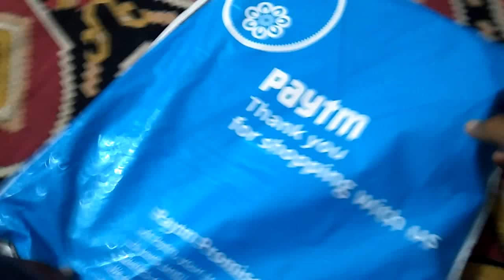Paytm Mall Aahum faux leather multiple strips file folder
Aahum faux leather multiple strips file folder